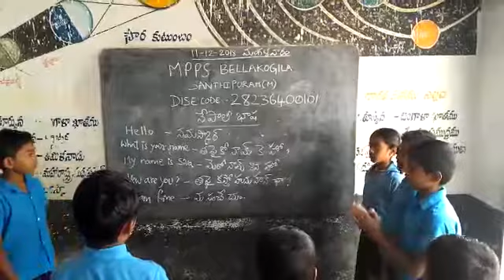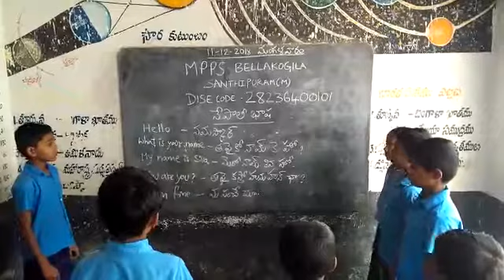Nepali language Mpps Bellakogila SANTHIPURAM MANDAL CHITTOOR DISTRICT